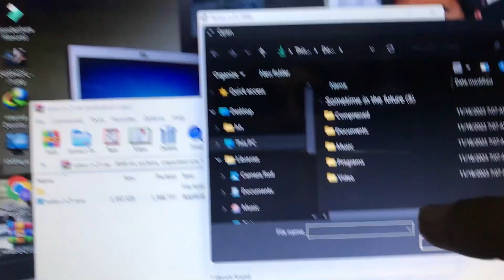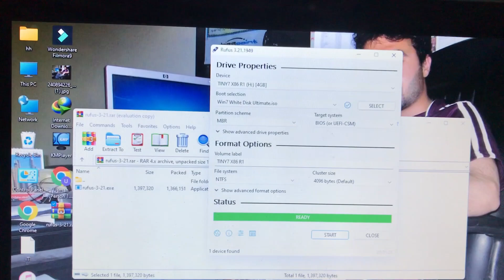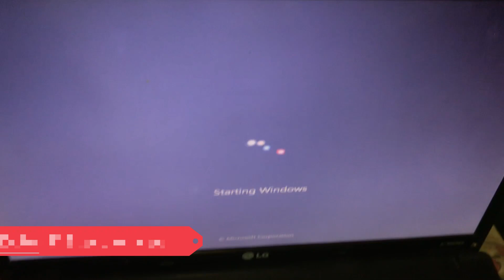How to creat window iso file and use softwar Rufus window 8 pc to flash drive .